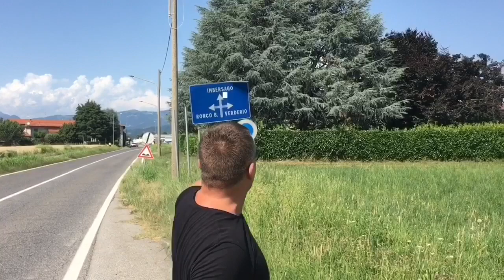MANUTENZIONE STRADALE : ITALIA vs GERMANIA !!!